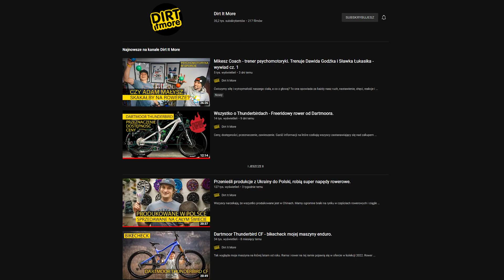DARTMOOR THUNDERBIRD PO ROKU JAZDY l DOLLO VLOG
Siemanko, zapraszam Was na małe podsumowanie roku mojego testowania Thunderbirda w wersji FREERIDE!

Filmy wymienione w odcinku:
Thunderbirds with Piotrek Krajewski and Antek Faszczewski